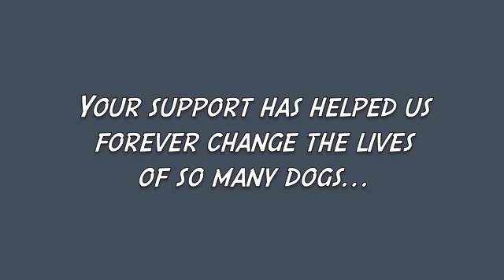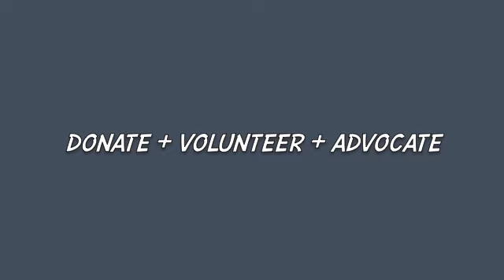Coalition to Unchain Dogs - Faith & Shorty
Faith and Shorty - Charlotte